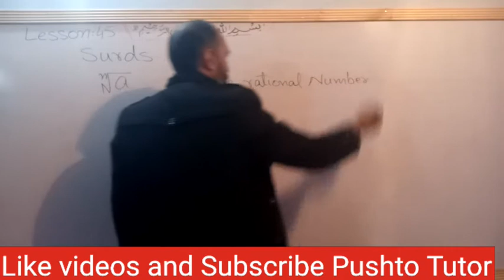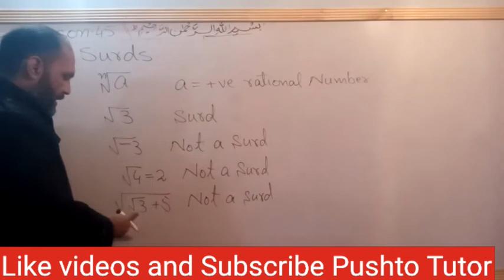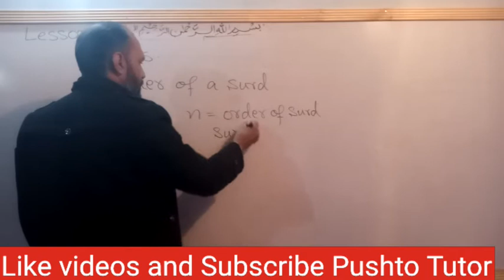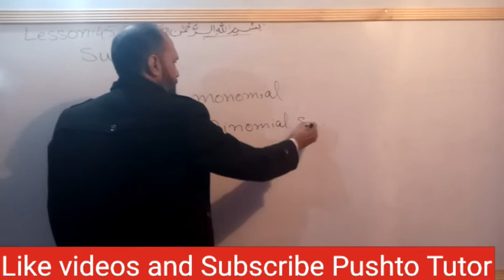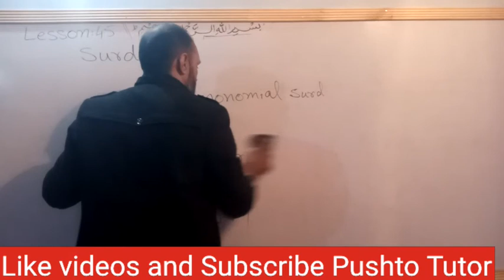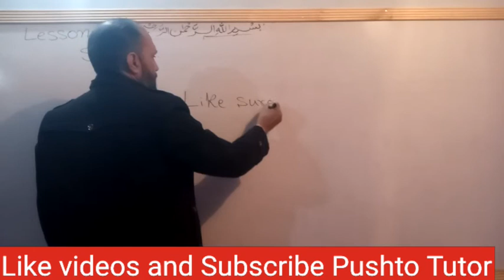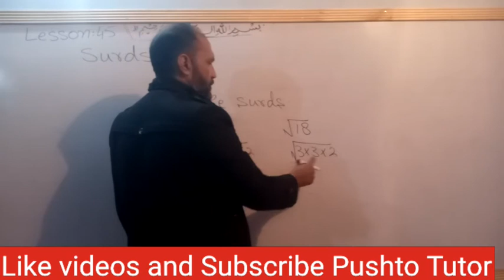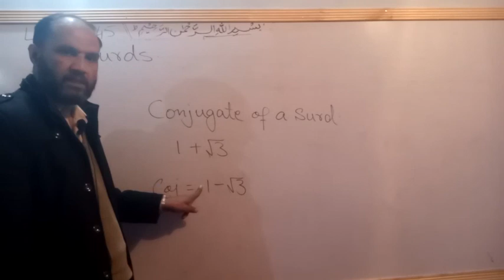Surds and their Types , Pushto Tutor tech, Kpk textbookLecture 45 , class 9 maths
physics 10th All videos in this video the students of 9th maths will learn about the solution of exercise questions in unit 4 Algebraic expressions